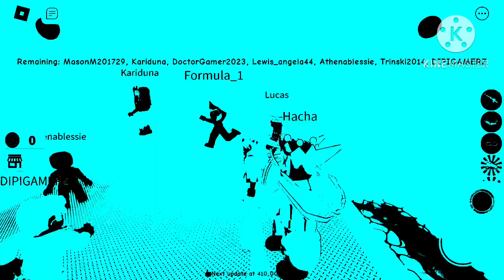12 Button Presser in IFOE